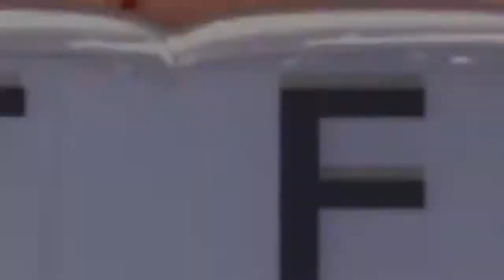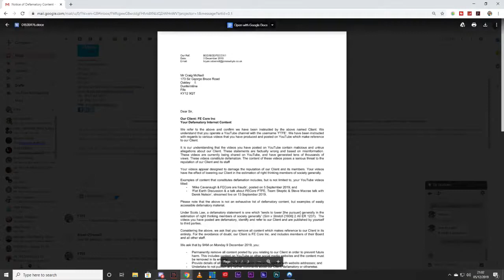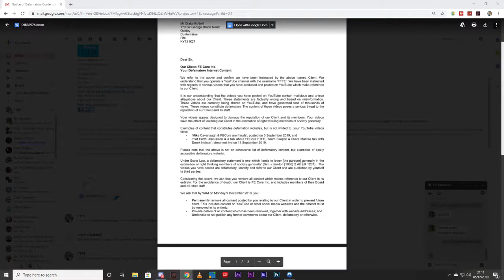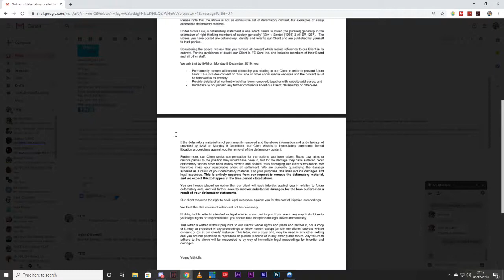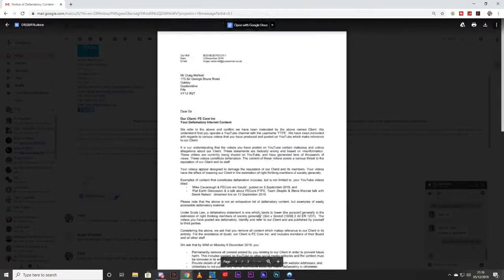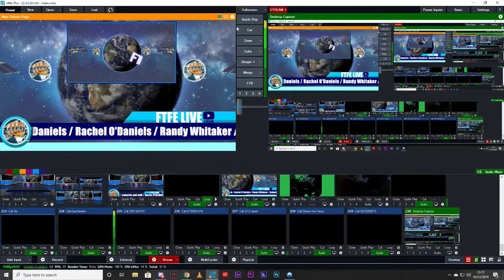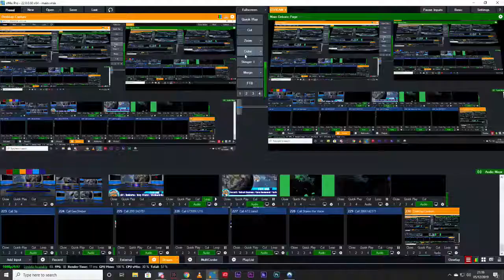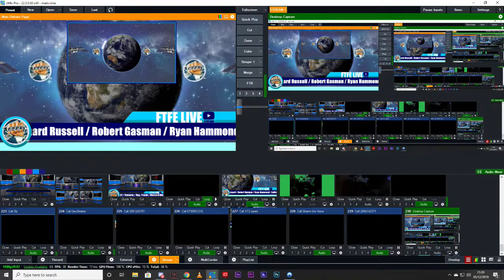FECORE want to SUE me!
MIRRORED FOR FTFE.
I received a legal notice from FECORE who want to sue me for defamatory content, lets have a look at this shall we?